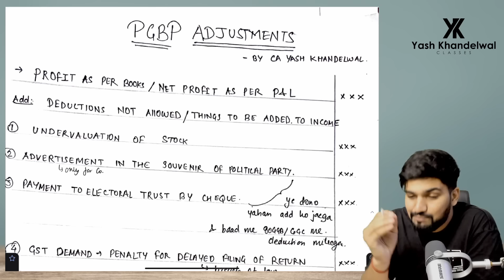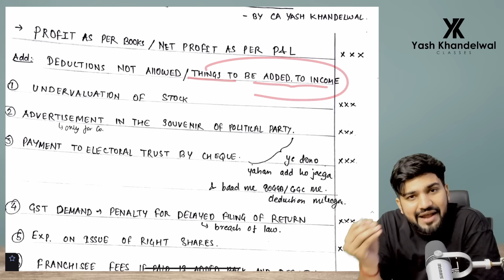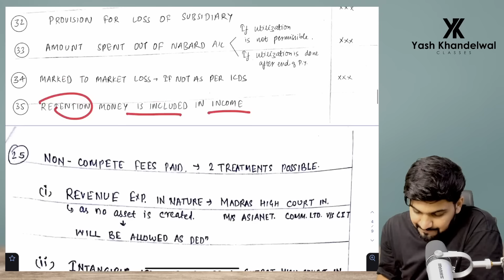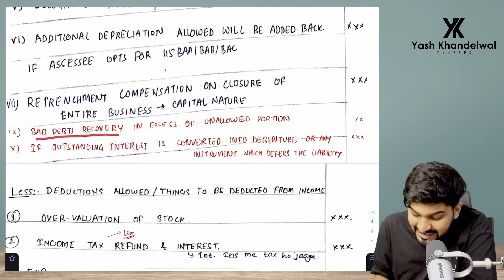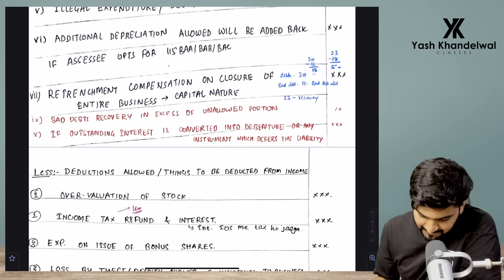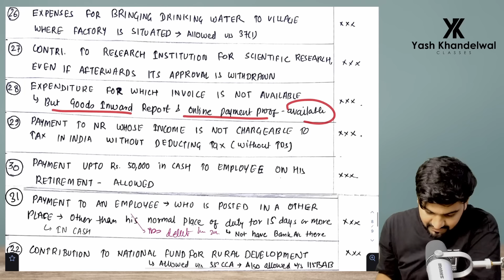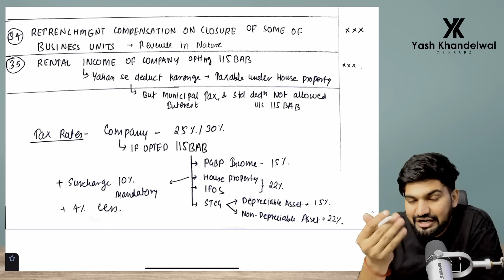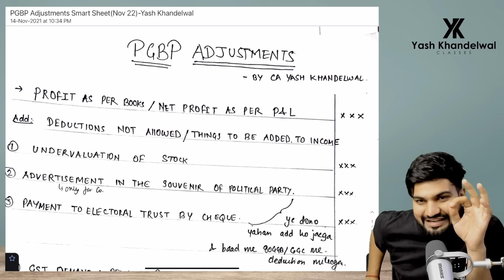PGBP ADJUSTMENTS| Revise PGBP in 20 Minutes | Increase 15 Marks| CA Yash Khandelwal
Time Stamps:
00:00 Intro
00:56 Adjustments
21:40 All The Best